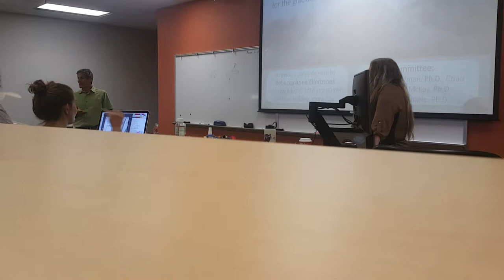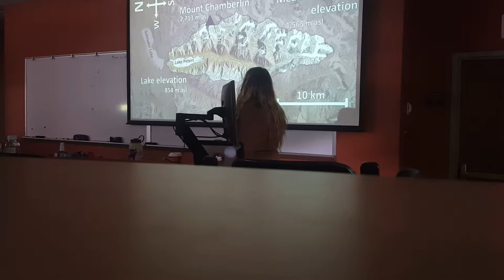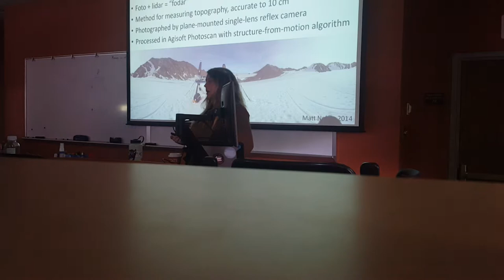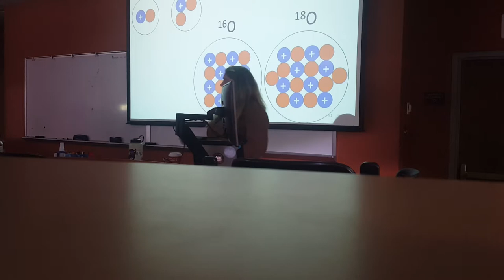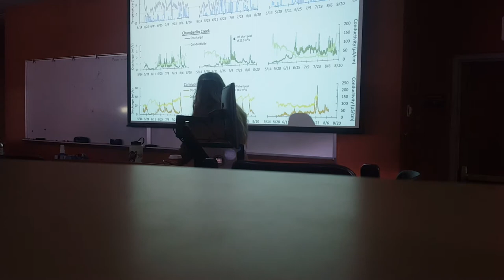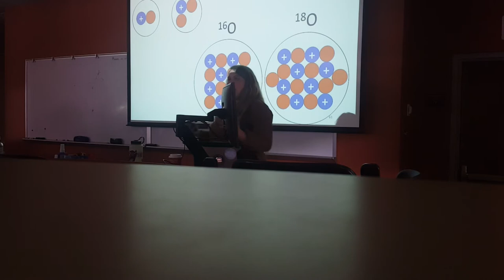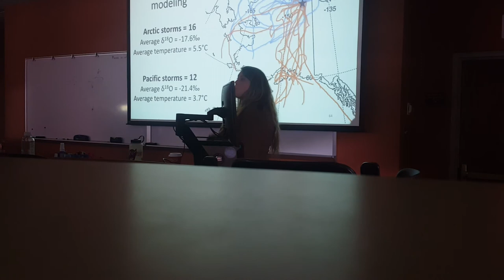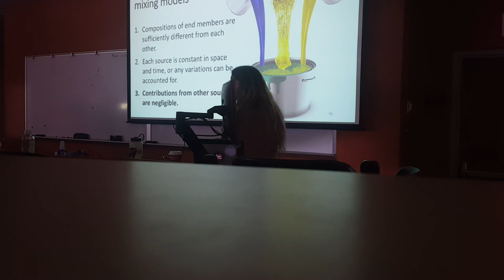Becca's Master's Thesis Defense, part 1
Corrigendum:  At 14:20, Becca makes the statement that hydrogen has one neutron and deuterium has two.  This was a mistake:  hydrogen has no neutrons, deuterium has one and tritium has two.